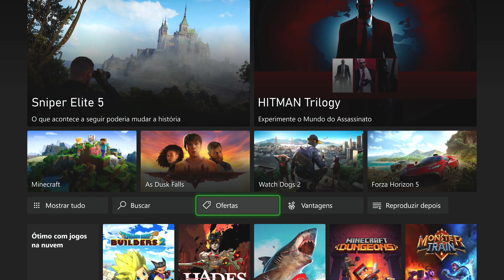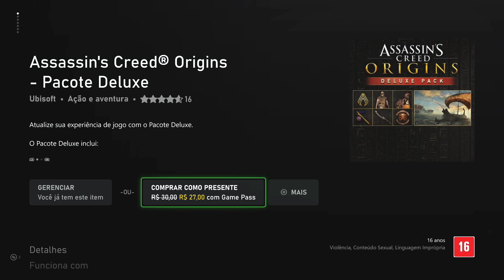NA FAIXA! JOGO GRANDE INCRÍVEL LIBERADO pra TODOS de GRAÇA no XBOX e MAIS NOVIDADES!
Na faixa galera! Jogo grande e incrível sendo liberado de graça pra todos jogarem no Xbox One e Xbox Series X|S! Bora aproveitar e conferir esse jogo que você vai poder aproveitar grátis por tempo limitado e também conhecer o novo conteúdo grátis disponível em Assassins Creed Valhalla além de verificar novas vantagens liberadas como benefícios gratuitos para assinantes Xbox Game Pass Ultimate!
Não deixe de conferir todos os links aqui na descrição, são links com promoção de Xbox Series S, todas as ofertas da semana e saldões de jogos que estão rolando no Xbox no momento!

LINK Xbox Series S – Amazon

Link do Canal Dentro da Caixa (Canal Secundário aqui no Youtube com LIVES e muito mais)

Link da loja do XBOX (link do canal):
Melhor preço do Xbox Game Pass Ultimate 12 meses (R$ 219.00 com 1 mês de brinde) e jogos para seu Xbox! Tudo em códigos de 25 dígitos!